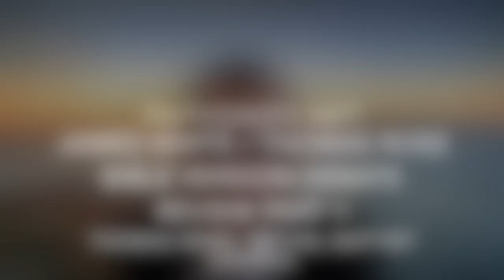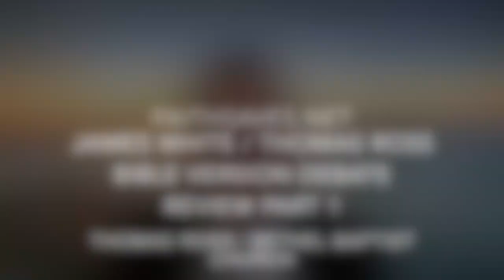James White & Thomas Ross Bible Texts & Versions Debate (LSB & UBS / NA vs. KJV / TR) Review part 1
James White & Thomas Ross debated the topic: “The Legacy Standard Bible (LSB), as a representative of modern English translations based upon the UBS/NA text (the Greek New Testament printed by the United Bible Society, which is also the text of the Nestle-Aland), is superior to the KJV (King James Version), as a representative of TR-based (Textus Receptus or Received Text based) Bible translations.” This King James Only or King James Version Only (KJVO) debate took place on February 18, 2023.

This video is part one of a series of debate review videos by Thomas Ross of the arguments made by both sides of the debate. The introductory video explains Bro Ross' initial analysis of how the debate went and examines James White's initial post-debate comments in White's Dividing Line program for Tuesday, February 21, 2023 (James White discusses the Bible text and version debate in c. minutes 5-18; the video is entitled "Road Trip Dividing Line: Gay Mirage, Mass, Biblicism," and comments start

By God's grace and for His glory, the Lord answered the prayers of His people and the debate went well. God is concerned that His pure Word be in use among His people, and He blessed the debate towards the furtherance of that cause. The case for perfect preservation, and its good and necessary consequence, the superiority of the TR/KJV to the UBS/LSB, was clear. All glory to the one God, the Father who gave the canonical words of Scripture to the Son, so that He could give them to the assembly of His saints by His Spirit!

Despite pressing James White on the obvious fact that the Bible promises perfect preservation, and that the original language texts behind the Legacy Standard Bible and similar modern versions are built around a rejection of these promises, and that the recognition of the canonical words of Scripture by the church were crucial to Thomas Ross' case, James still did very little to dispute Ross's case from Scripture, nor to present a Biblical basis for his own position.

James White reviewed the debate on his Dividing Line program. In his review he made very few comments about the substance of the debate. He did not talk about what Scripture taught about its own preservation. He did not talk about what Baptist confessions say about preservation. He did not talk about the case made for the Textus Receptus from history, validating how God kept His promises and the Baptist confessions are right. Instead, unfortunately, James made regular affirmations about Thomas' character that he was not able to substantiate.

James White claimed he “knew” Thomas Ross was “not intending to” bring the audience along with him. James claimed Thomas had a “really, really deep disrespect for the audience.” James said: “Ross didn’t care. He wasn’t debating for us.” James claimed this was what Thomas was doing: “I don’t care if anyone understands what I’m saying, I’m just showing off.” James claimed Thomas did not understand the concept of text types, or even “anything like that at all,” and said that Thomas “misuse[d] scholarly information.” James used his debate review to make such allegations against the character of Thomas Ross, but James was not able to substantiate any of these accusations. Similarly, in James White's book The King James Only Controversy James claims that there are KJVO people who think Abraham and Moses spoke English, but here again James provides no documentation for his claims.

Thomas Ross discusses the use of Athanasius' TR reading "only-begotten Son" in John 1:18 versus the Arian reading defended by James White, "only begotten god," which is followed by the Nestle-Aland Greek text, the New World Translation of the Watchtower Society or the Jehovah's Witnesses cult, and the Legacy Standard Bible. Athanasius seven times quotes “only begotten Son,” the TR and KJV reading of John 1:18 in the patristic writer's Defense of the Nicene Definition and his Discourses Against the Arians. The corruption “only begotten god” is first attested by the Gnostic Valentinians and is also quoted by Arius. The corruption in the NA/UBS Greek text appears in 0.3% of the Greek manuscripts, while the TR “only begotten Son” appears in 99%. It is astonishing that White’s King James Only Controversy actually employs the pro-Arian corruption of John 1:18 as evidence of the superiority of modern Bible versions on the Deity of Christ! The Nestle-Aland text encourages the Arian heresy that Christ is begotten in the sense of “created” at a point in time as a secondary god, rather than the Biblical fact that Christ is begotten eternally as Son (and “beget” does not mean “create”; the Son is begotten, not created).

Thomas also discusses the fact that there are hundreds of lines of text in the NA text—mere handfuls of words—where the NA/UBS text looks like no Greek manuscript that actually is known on the face of the earth.